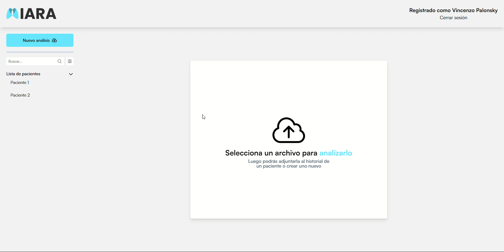IA Caso práctico y potencialidades en la rehabilitación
IARA es un modelo de Inteligencia Artificial que mejora la detección temprana de la tuberculosis a través del análisis de radiografías torácicas.